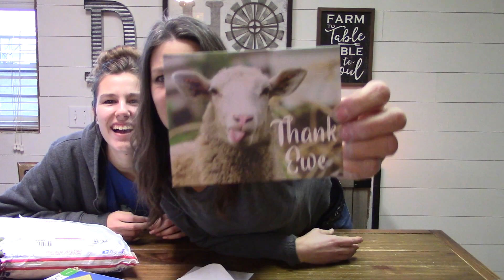Will She Live?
We are a family owned and operated Dairy Farm in Michigan.
We had a cold winter blast blow thru our area and with that brought the birth of a baby calf.
 The cow gave birth during the night on the cold concrete where there was no bedding or protection from the cold wind and snow blowing in the barn, When the guys found the calf in the morning it was cold and lifeless. So they brought the calf into garage to warm it up, and that's where our video begins.

Mailing Address:
Acres of Clay Homestead